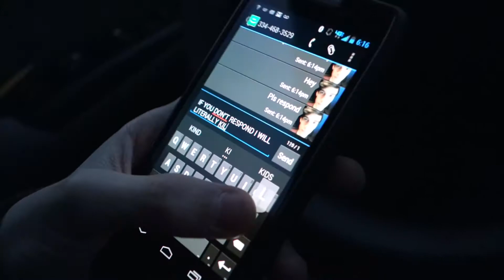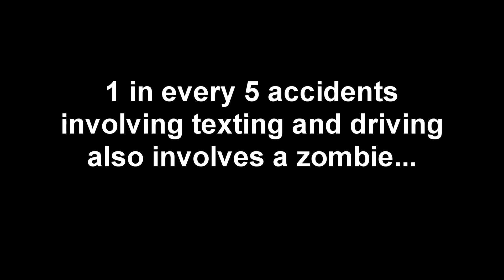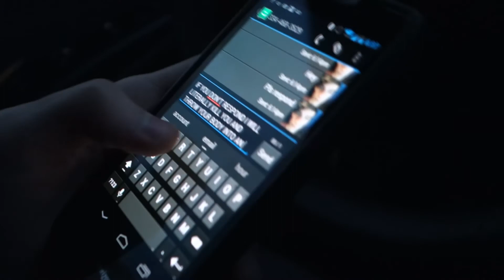PSA PROJECT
Amazing dialogue and definitely consistent color correction. A true masterpiece if ever there was one.